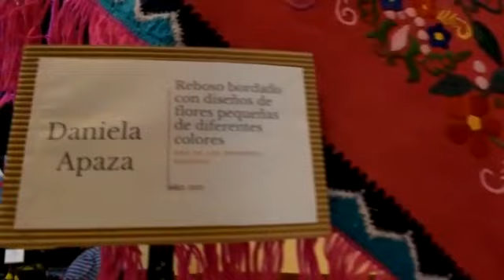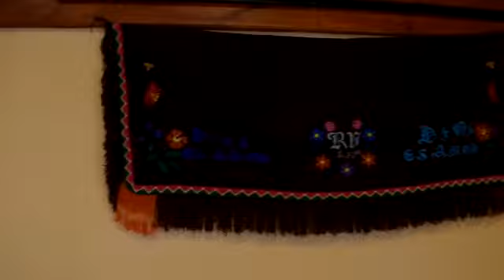EXITOSA MUESTRA DE REBOZOS BORDADOS EN PALPALÁ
▪La exposición estuvo a cargo de la alumna del IES N°11, Ruth Zapata y consistió en mantas de colores muy vistosos y detalles paisajísticos que identifican a los Altos Valles de nuestra provincia. La licenciada en museología, la señora Teresita Gutiérrez y la estudiante del 3er año, Ruth Rivero Zapata, nos detallaron más al respecto.